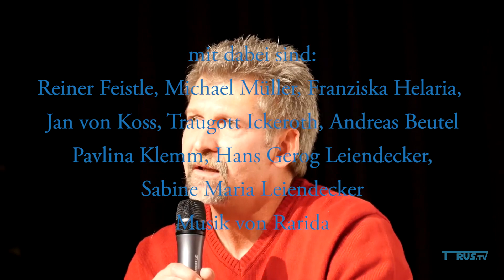Podiumsdiskussion Allstern-Kongress November 2016 - HD - Torus.tv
Podiumsdiskussion vom 5. Allstern-Kongress, November 2016
mit: Prof. Michael Vogt (Querdenken.tv), Reiner Elmar Feistle (Allstern-Verlag, Aldebaran-Bücher), Peter Denk (Lügenpresse, Krisenrat.info), Volker Wittmann (Sturmflut der Völker, Planet der Hausaffen) und Gabriele Schuster-Haslinger (Buch: veraten-verkauft-verloren)
Mit einem Hinweis am Ende der Podiumsdiskussion zum bevorstehenden 1. Planetarischen Bewusstseinskongress am 9. April 2017 in Kisslegg

Wir freuen uns über jede Spende um Ihnen noch bessere Qualität der Videos bieten zu können. Einfach hier klicken Lieben Dank im Voraus.